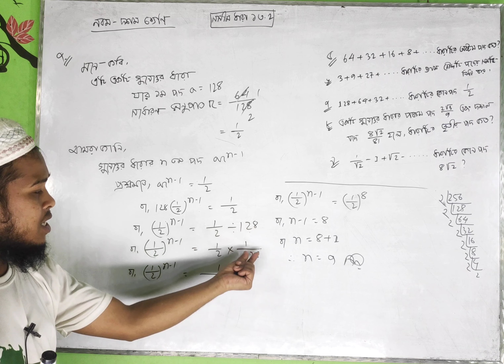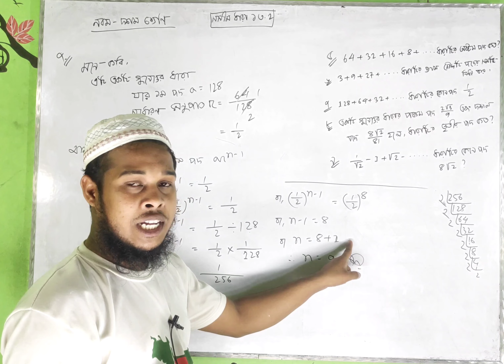নবম দশম শ্রেণির গুণোত্তর ধারা ১৩.২ এর ৭ নং অঙ্ক